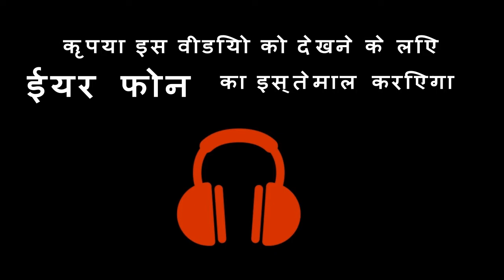The Hilarious 🤪 Conversation 🗣️ Between the Carpenter 🔨 and Groom 🤵‍♂️ You Can't Miss 🤣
In this hilarious video, witness the comical conversation between a carpenter and a groom that will leave you in stitches! 🤣🔨👰 From their playful banter to their witty one-liners, this video is a must-see for anyone who loves a good laugh. 🤪🎥 Watch as the carpenter tries to fix the groom's wedding stage, only to be met with humorous obstacles and unexpected turns. 😆👀 Join in on the fun and click play now to enjoy this funny and entertaining video!